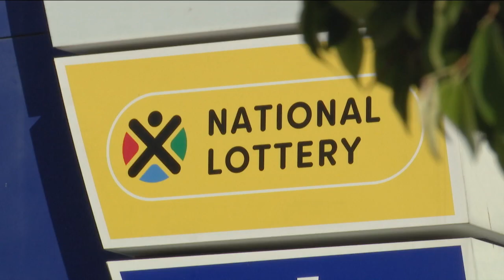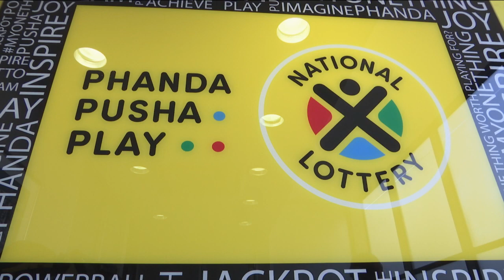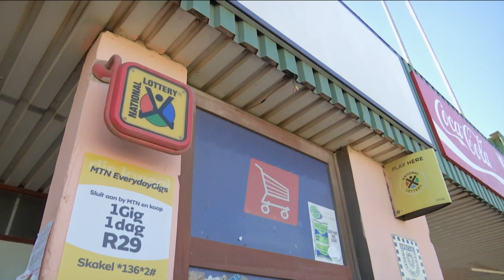Ondersoekers slaan toe op Nasionale Loterykommissie – KN Verslag 14 Maart 2022 kykNET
Ilze-Marie Le Roux doen verslag oor die Spesiale Ondersoekeenheid se klopjag op die Nasionale Loterykommissie.

Investigators pounce on National Lotteries Commission – KN Verslag | 14 March 2022 | kykNET
Ilze-Marie Le Roux reports on the scandal that has engulfed the National Lotteries Commission.